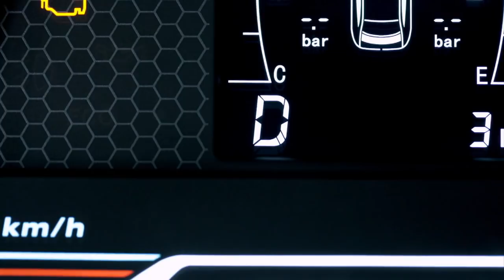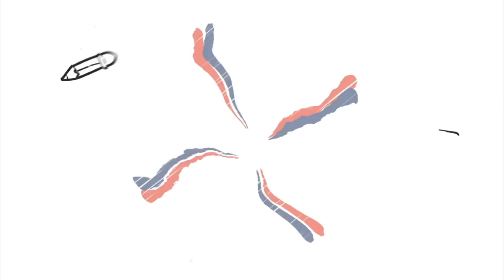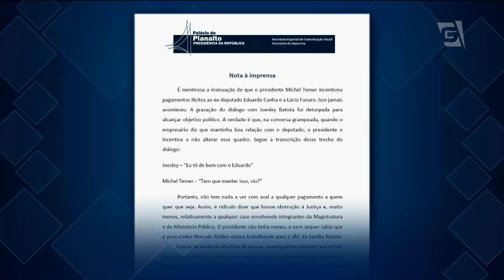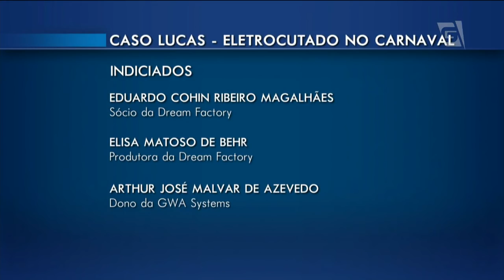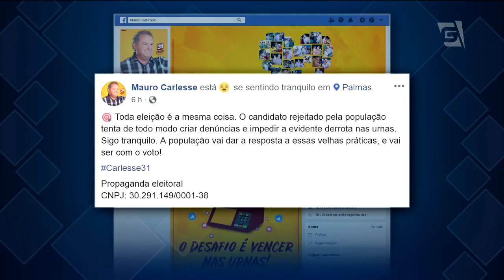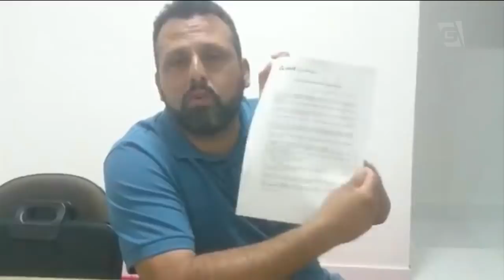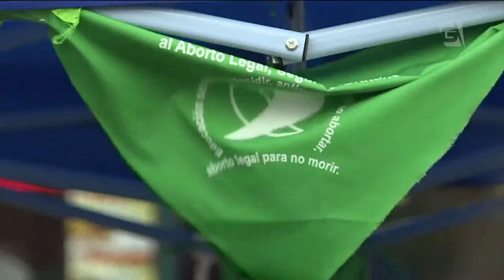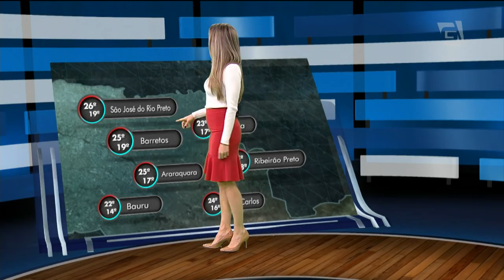Jornal da Gazeta - 14/06/2018